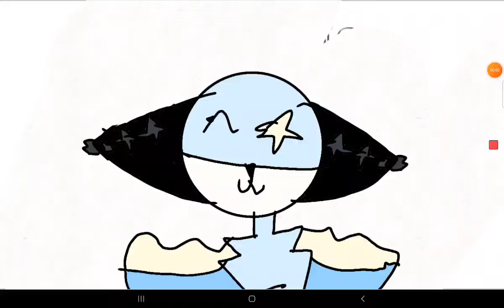gift for dexri